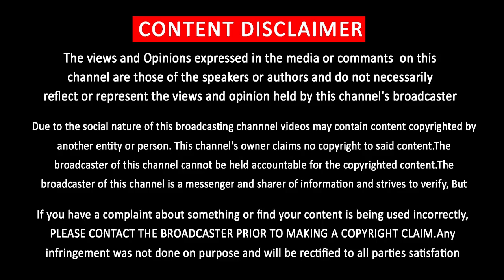Bigil No.1 in All Time Record Collection | Thalapathy Vijay Beats Viswasam Total Collection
பிகில் படைத்த வசூல் சாதனை …. விஸ்வாசத்தை மொத்த சாதனை முறியடிப்பு